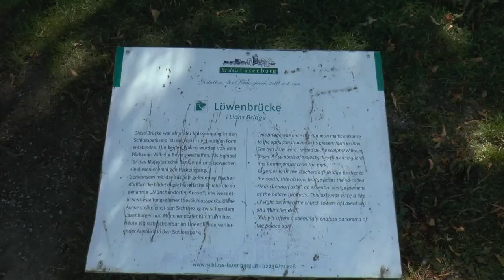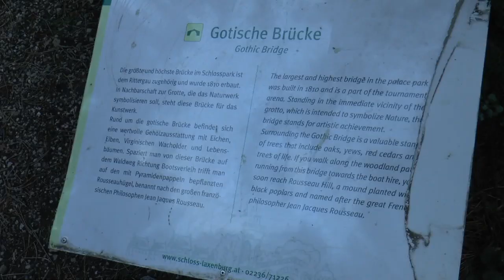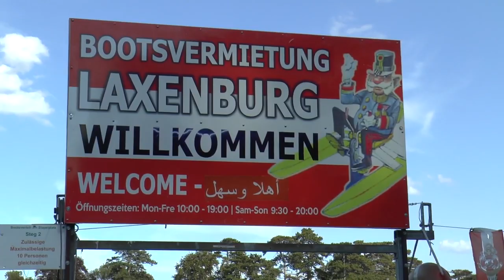WIEN - SALZBURG MIT MA SAINT